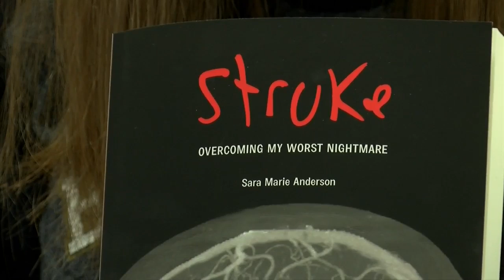Westby Woman Shares Stroke Recovery Story